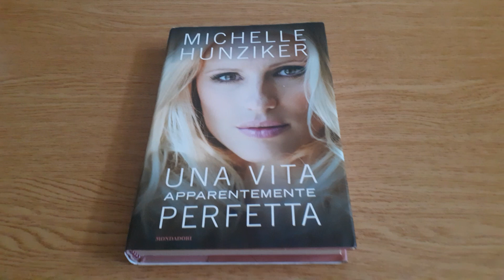Libro Una vita apparentemente perfetta di Michelle Hunziker - Recensione Libro